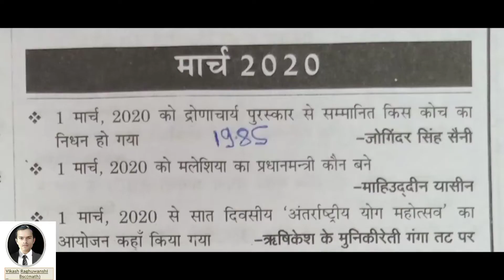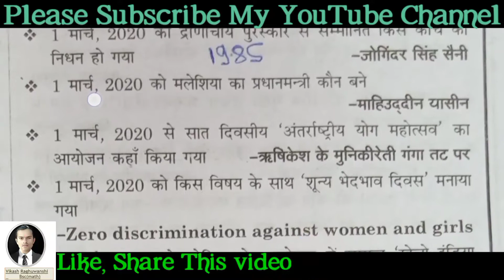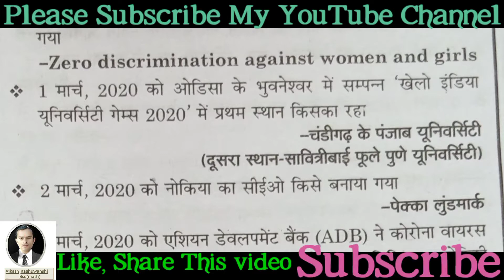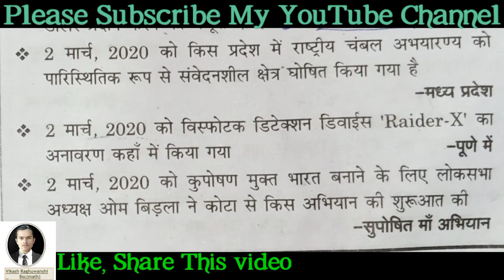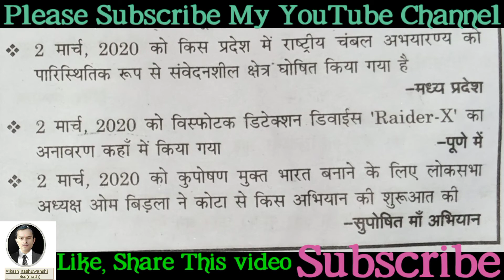Affairs:- मार्च माह करेंट अफेयर्स 2020 (March Month Current Affairs 2020) Part-3.A